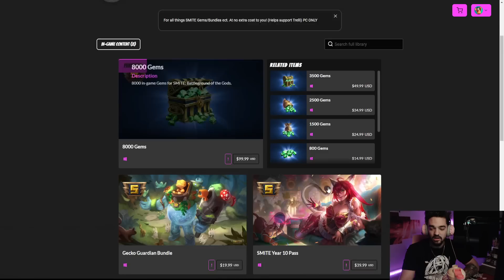BROKEN NEW TYR BUFFS VS A PURPLE BORDER PELE! - Ranked Duel - Smite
i cant believe it took them literally a decade to make his ult not the most lame ability ever.

Check out Gamersupps for all your energy and style needs!